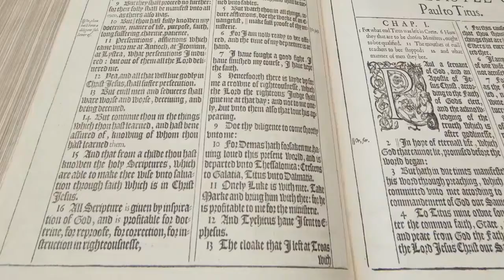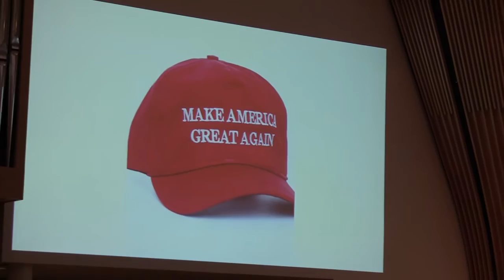Kenneth Barnes - Speaking Truth to Power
Kenneth Barnes, Director of the Mockler Center, and Mockler-Phillips Associate Professor of Workplace Theology and Business Ethics, delivers the chapel address at the South Hamilton campus of Gordon-Conwell Theological Seminary.  Recorded December 1, 2016.